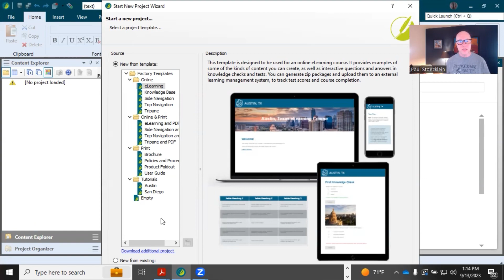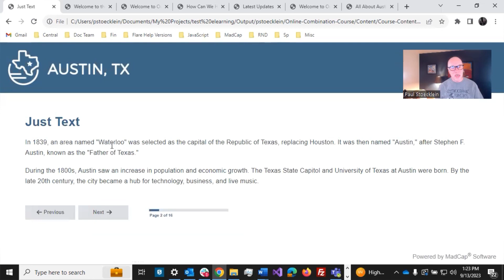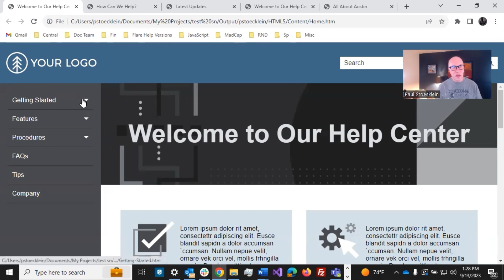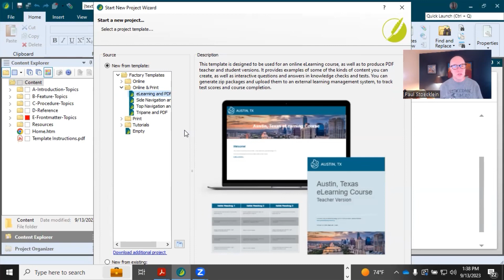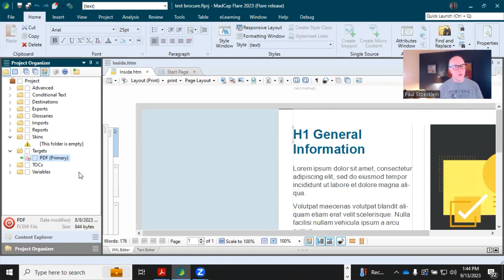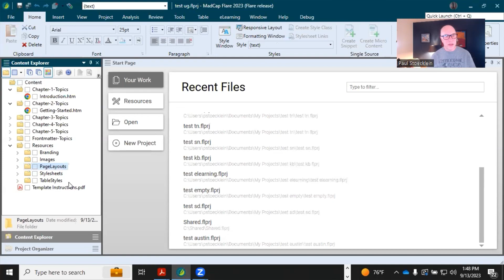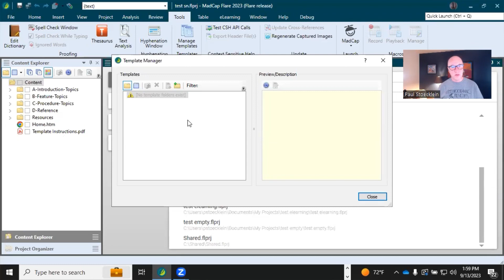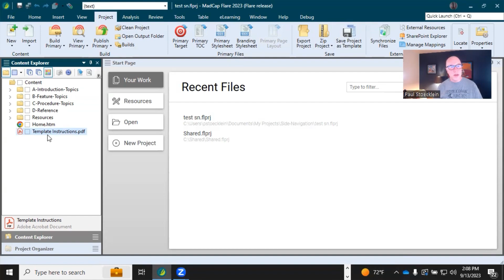Project Templates in MadCap Flare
When you create a new MadCap Flare project, you can choose from several built-in factory templates, or download additional templates from madcapsoftware.com. You can even create your own custom template.

0:00 Introduction
0:55 Empty Template
2:09 Online Templates
10:17 Online and Print Templates
12:07 Print Templates
16:10 Tutorial Templates
17:06 Other Project Templates
18:44 Creating a Custom Template
22:14 Template Instructions